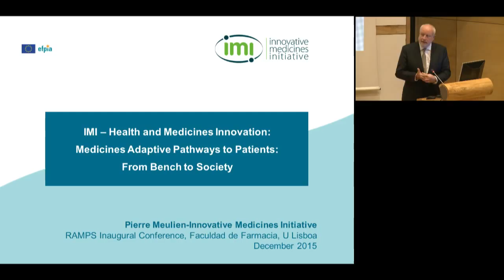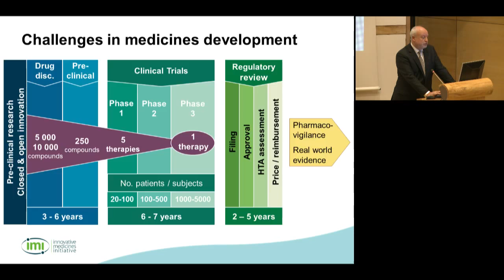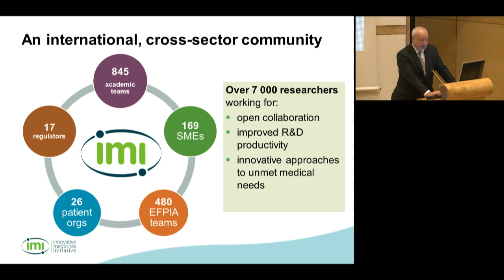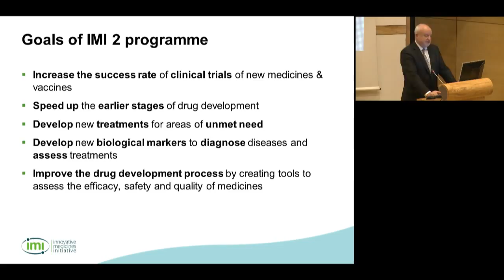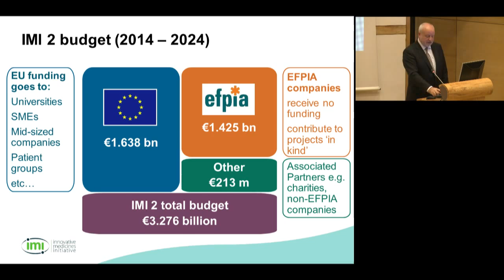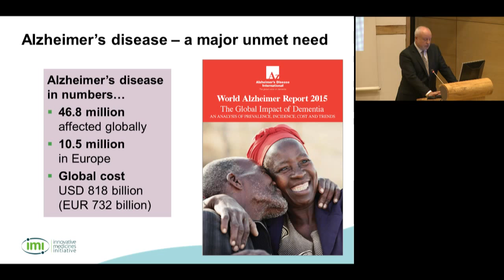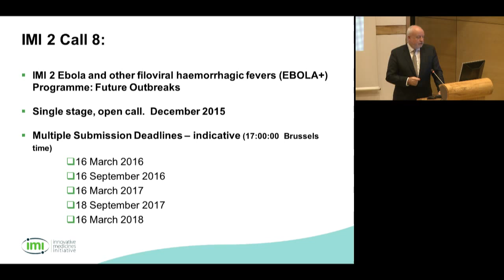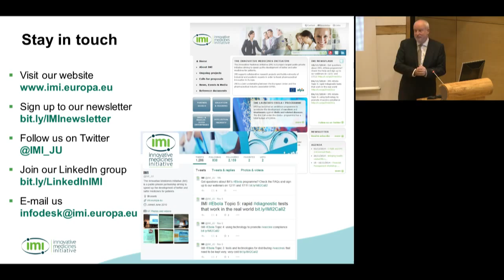Conferência “The IMI Leadership on Health and Medicines Innovation"